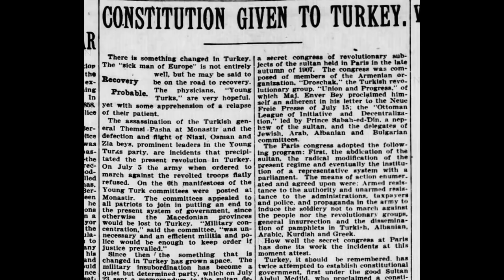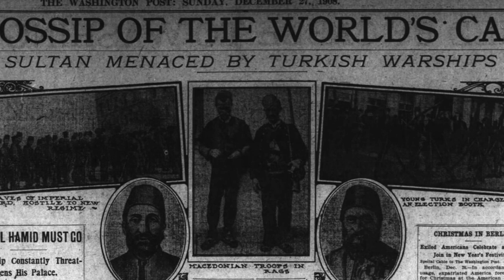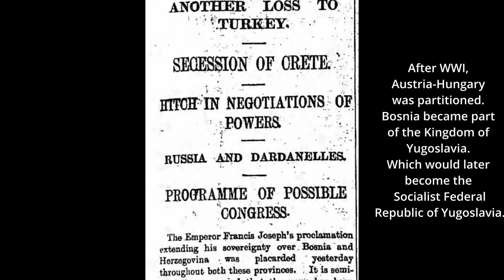The Young Turks Vs The Ottoman Sultan | Rise Of The Young Turks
In this video, we'll be exploring one of the most significant events in the history of the Ottoman Empire: the Young Turk Revolution of 1908, which led to the overthrow of the Ottoman Sultan Abdulhamid II.

We'll start by providing some historical context, explaining how the Ottoman Empire had been in decline for several decades prior to the revolution, and how the Sultan's autocratic rule had exacerbated the situation. We'll then introduce the Young Turks, a group of reformists who sought to modernize the Empire and establish a constitutional government.

We'll discuss how the Young Turks gained support among the military and other influential groups, and how they eventually launched a successful revolution in July 1908. We'll examine the events leading up to the revolution, including the 1906 Ottoman parliament, which was disbanded by the Sultan after only a few months.

The Islamic History Podcast uncovers the PAST so you can understand the PRESENT and change the FUTURE.

Support the Islamic History Podcast:
- iPhone/iPad/Mac users search for "ISLAMIC HISTORY EXCLUSIVE" in the Apple Podcasts app.